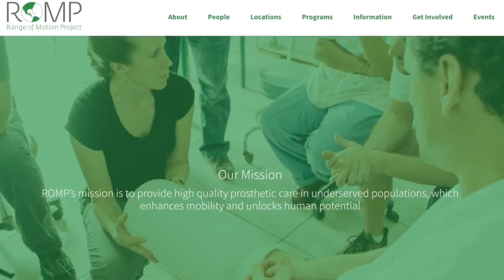How a Denver is nonprofit is helping amputees around the world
The Range of Motion Project, or ROMP, is deliver prosthetics to patients who haven't previously had access to care.